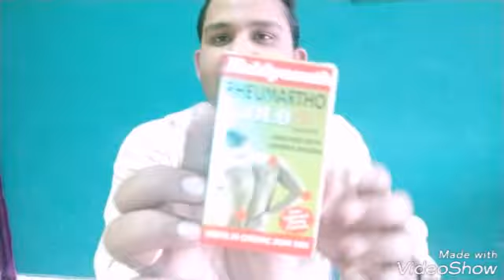RHEUMARTHO GOLD PLUS-AN AYURVEDIC MAGICAL PATENT MEDICINE FOR R.A.,O.A., SCIATICA,SPONDILOSIS ETC.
आप वीडियो में बतायी गयी सारी दवाएँ अमेज़न द्वारा यहाँ दी जा रही लिंक्स पर क्लिक करके बहुत ज्यादा छूट  व आसानी से घर पर बुलवा सकते है,लिंक्स हैं-

1.रूमार्थो गोल्ड प्लस कैप्सूल,RHEUMARTHO GOLD PLUS CAPSULES-

2.महारास्नादि काढ़ा,Baidyanath MAHARASNADI kadha-

3.महाविषगर्भ तैल,Mahavishgarbh oil

4.दशांग लेप,Dashang lep

मेरे इस  नए चैनल पर इंग्लिश को बड़े आसान तरीके से समझाया जा रहा है कृपया मेरे इस चैनल पर भी अपना जबरदस्त विस्वास दिखाइये।
लिंक है-बड़ी आसानी से बना पाओगे अंग्रेजी के वाक्य|बहुत सरल तरीका|very easy trick|do must watch
इस वीडियो को समझने के लिए वीडियो का पहला पार्ट जरूर देखें

मैं आपको विश्वास दिलाता हूँ कि कोई भी गम्भीर बीमारी हो मेरे नुस्खों से मेरे इलाज से ठीक हो जाएंगे बस जरुरत है उन सैकड़ों लोगो की तरह विस्वास करने की जो मेरे इलाज और दवाओं से आज बड़ी से बड़ी बीमारी से ठीक हो चुके हैं।

To yah video Pura denkhen or jyada se jyada logo ko share Karen taki sabka bhala ho sake.
Dhanyawad

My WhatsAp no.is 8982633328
Mujhse dawa bulwane ke lie is no. Par WhatsApp Karie.

धन्यवाद

बड़ी आसानी से बना पाओगे अंग्रेजी के वाक्य|बहुत सरल तरीका|very easy trick|do must watch
Acidity best treatment,
acidity best ayurvedic treatment,
 acidity treatment in America,
acidity treatment in world,
dr.prashant shukla ayurvedacharya,
shukla's spoken and competitive English lessons